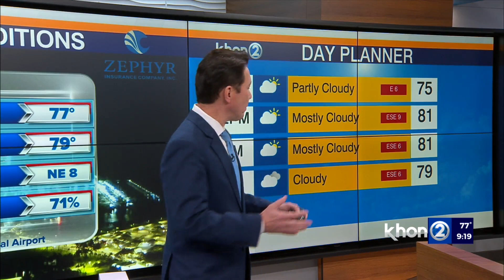Justin Cruz's Weather Forecast 3-25-23